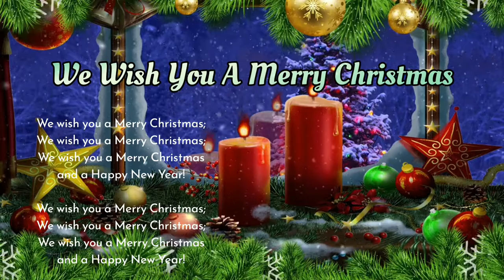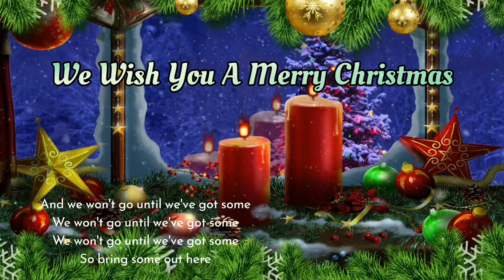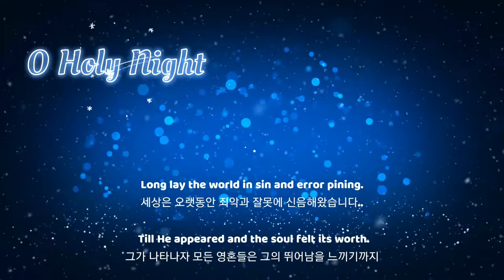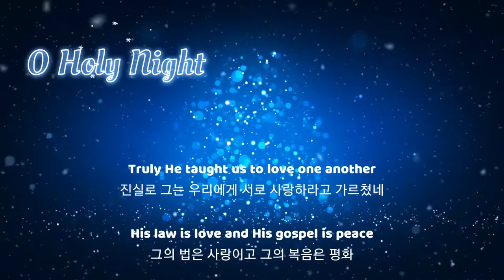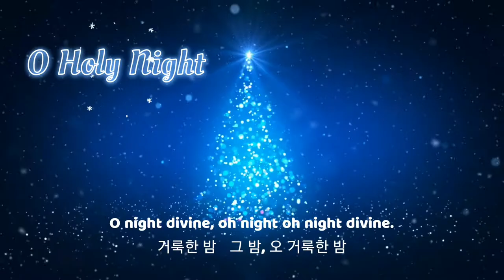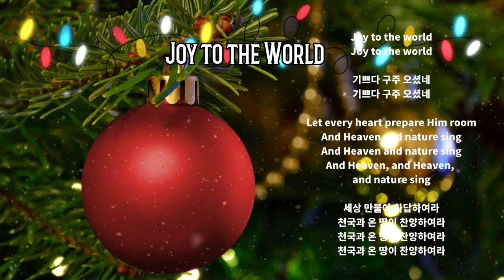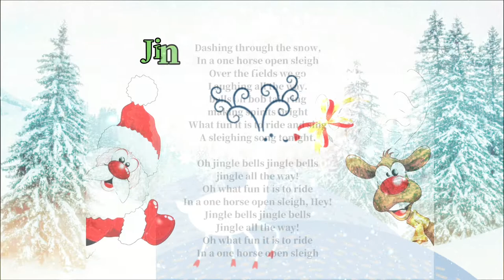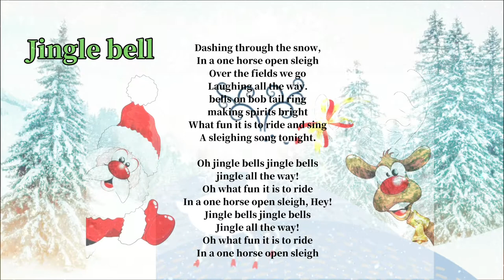[저작권없는캐롤] - 집콕땐 이런 캐롤이 딱이에요! 저작권없는캐롤 들으면서 즐거운 성탄절🎄 보내세요❤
저작권없는캐롤 5곡

01. We wish A Merry Christmas
02. O Holy Night.
03. Joy To The World
04. Jingle bell
05. Joy To The World(Evm)

🎼Music therapy🎧

음악을 통해 외면
또는 내면의 상처를 치유하고
슬픔을 달랠 수 있다고합니다.
오늘도 내일도
음악과 함께하길 바랄게요.🎵

편집앱: cupcut. 키네마스터. 멸치, inShot. VivaVideo.
powerdirector. vllo. videoMaker. 글씨팡팡
배경음악출처:
•공유마당